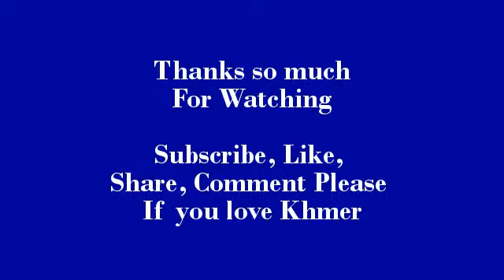Khmer News | Hang Meas News | CTV |26/6/2015/#10| Khmer Hot News | Cambodia Hot News | Khmer Krom